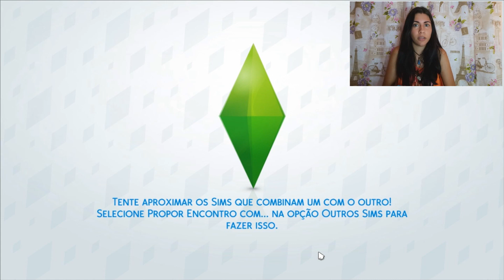CASA DAS FAMOSAS 5 : FESTA NA MANSÃO! - The Sims 4 Gameplay